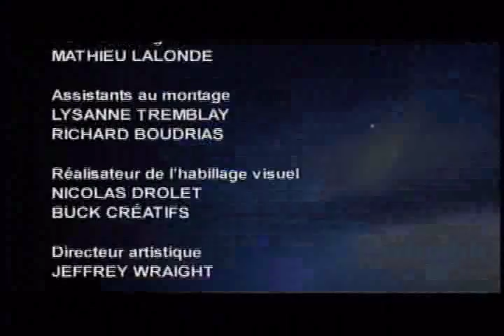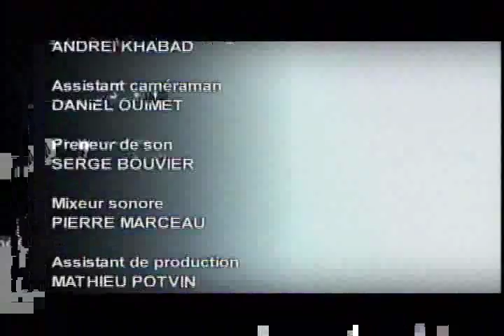Révolution Métal partie 5/5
Musimax 2008
L'histoire du heavy-metal.
invités
Alex Auburn
Michèle Coulombe
Stéphane Dufour
Stéphane Drolet
Christine Fortier
Mike Gauthier
Bruno Georget
Stéphane Giroux
Rick Hugues
Donald K. Donald
Michel Langevin